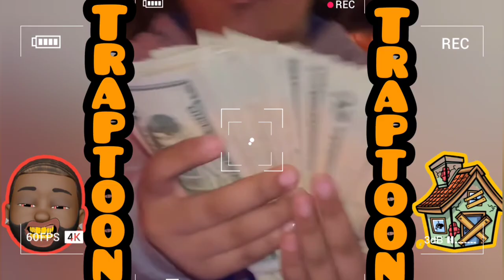🟢 Finesse 2Tymes Crashing CMG Tour‼️Moneybagg Yo Votes Ytb Fatt Over Big 30 ⚠️